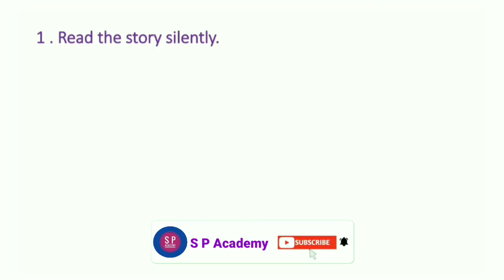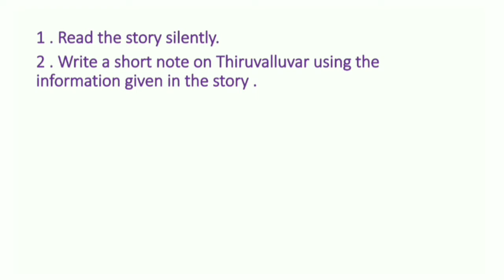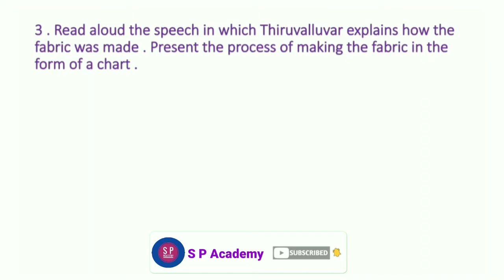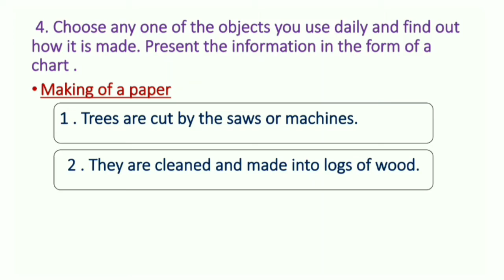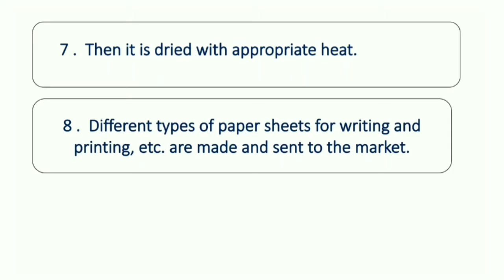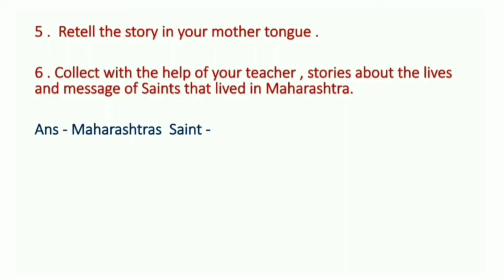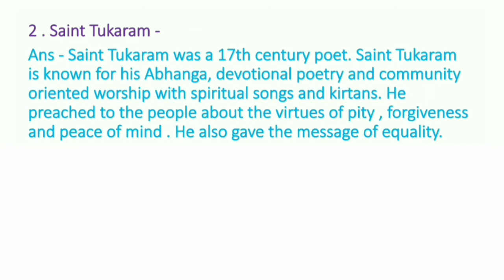4.6 the worth of a fabric pointers l 4.6 the worth of a fabric std 6 question answer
Learn - 4.6 the worth of a fabric pointers , 4.6 the worth of a fabric std 6 question answer .